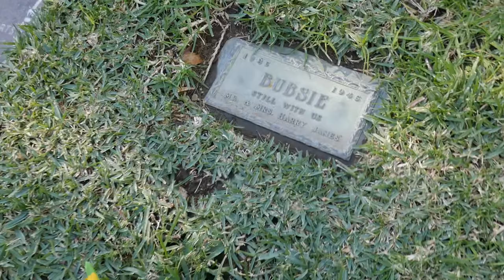Musician Harry James Pet Bubsie's Grave LA Pet Memorial Park Calabasas LA CA USA December 1, 2020